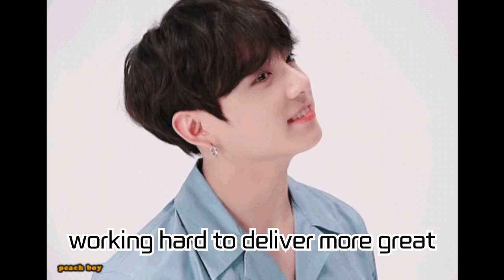BTS's Jungkook Shakes the World Again! Dive Deep into the Release of His New Track '3D' (feat. Jack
BTS's Jungkook Shakes the World Again! Dive Deep into the Release of His New Track '3D' (feat. Jack Harlow)! An International Collaboration and Captivating Performance Explored!

Jungkook from BTS has dropped his new single '3D' (feat. Jack Harlow) and is gearing up to shake the world once more! '3D' stands out as an R&B pop track with a minimalist instrumental setup and a striking rhythm. In this video, we delve into the stellar collaboration between Jungkook and Jack Harlow, Jungkook's matured evolution, the heartfelt message of '3D', and his insights on the performance and choreography. Experience Jungkook's genuine message and outstanding musicality.